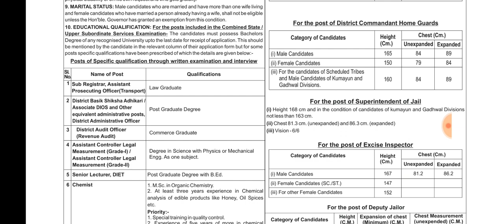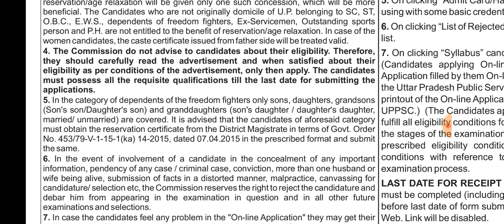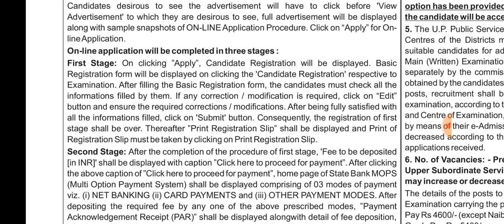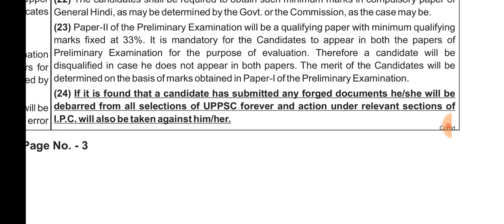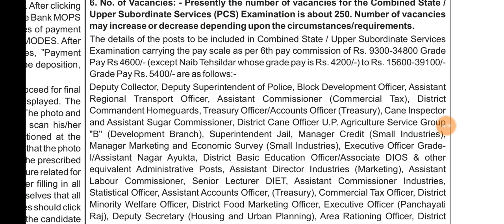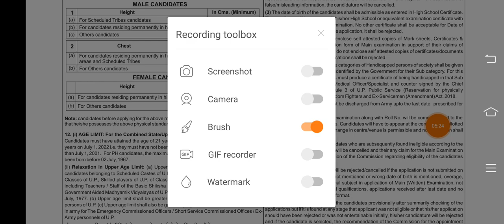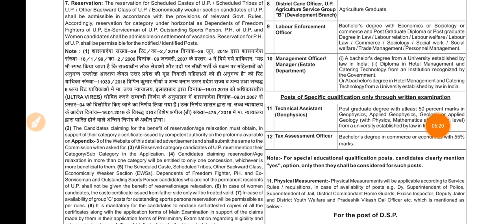बड़ी खबर UPPCS 2022 कम हैं पद ,इन बातो का ध्यान दें